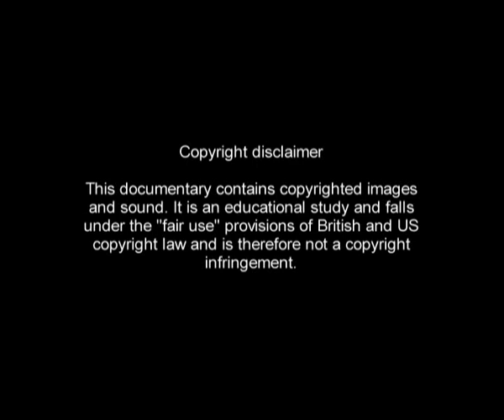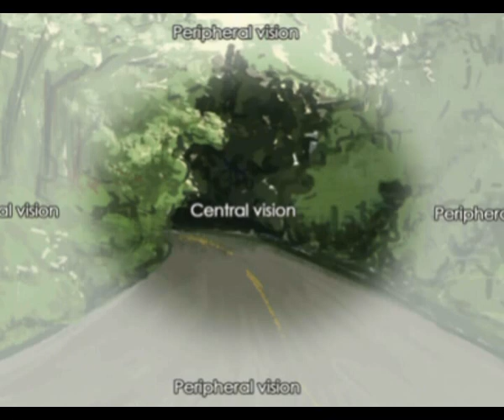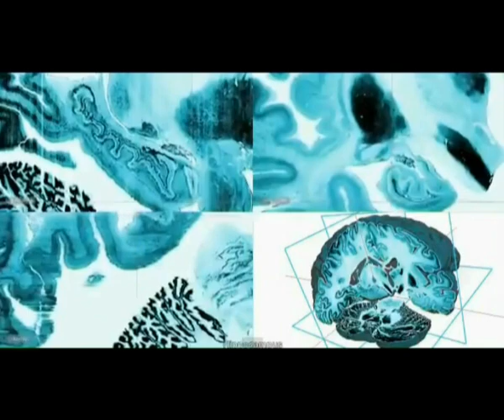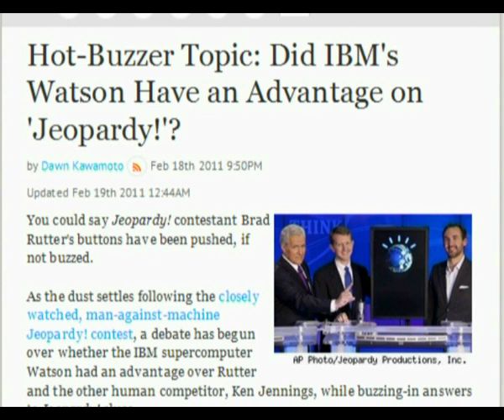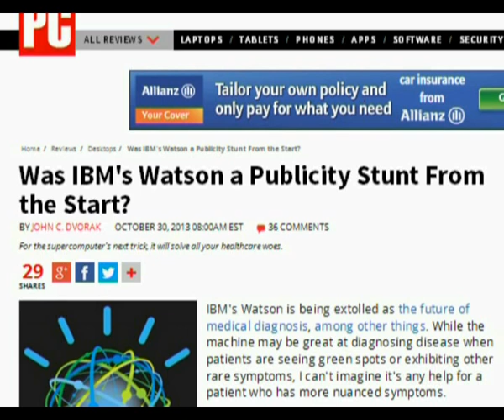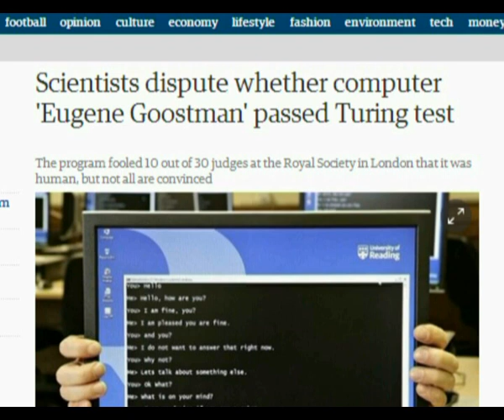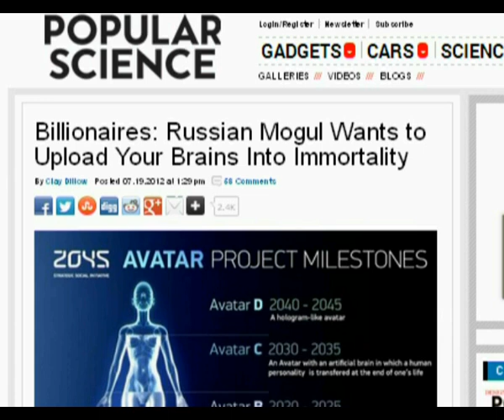10 reasons why human level Artificial Intelligence is a false promise - Rob Ager Collative Learning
Full video - Androids & Artificial Intelligence: A Modern Myth (2 hrs 40 mins) available as a digital download (site link below).
UPDATE 2017 RE: ADDITIONAL CONTENT. I have almost ten hours worth of unlisted Youtube videos that can only be viewed via their links on my website (those videos don’t appear publicly on my channel or in Youtube searches, but are still to free to watch). I no longer sell DVD sets, instead I sell digital downloads on my site – quicker and cheaper (dozens of hours worth of extra content, the bulk of my work).